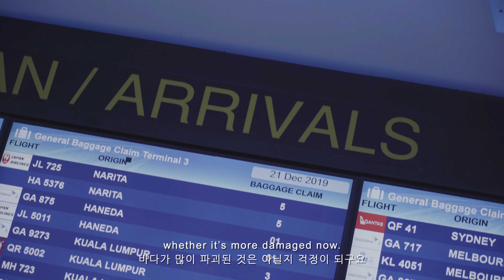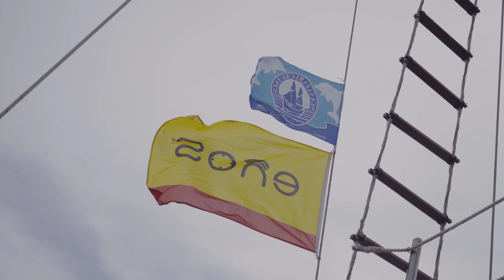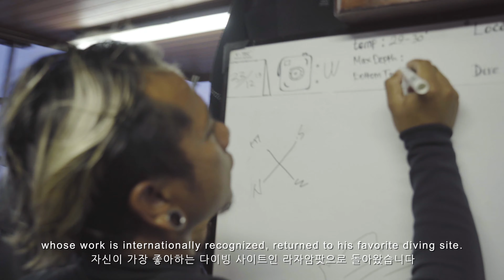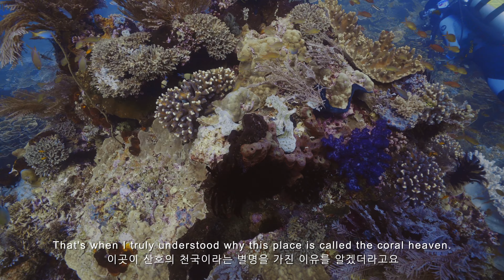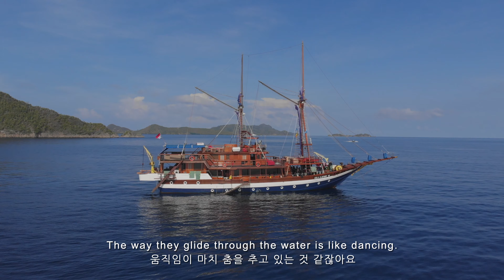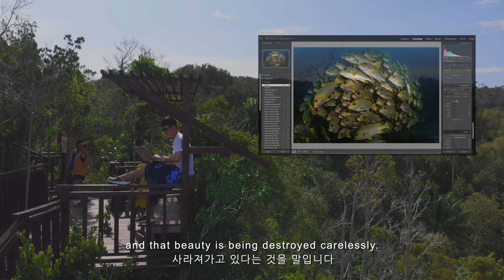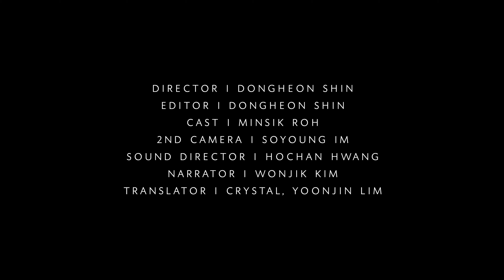[4K] 라자암팟 수중다큐멘터리 : 아름다운 산호가 가득한, 인도네시아의 푸른 바다를 가다!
세계를 돌아다니며 수중사진을 찍는 노민식 작가는 자신이 가장 좋아하는 다이빙 사이트인 라자암팟으로 돌아왔습니다. 이제 그는 처음왔을때 느꼈던 아름다움을 담아내 모두에게 전하고자 합니다.

A passionate underwater photographer Min Sik Roh, whose work is internationally recognized, returned to his favorite diving site, Raja Ampat. He now wants to share with everyone the magnificent beauty of Raja Ampat and his unforgettable experience here.

Flim by
Director - Dongheon Shin
2nd camera - Soyoung Im
Sound Director - Hochan Hwang
Narrator - Wonjik Kim
Translator - Crystal, Yoonjin Lim

This is just beginning by Adrian Disch
Amazing by Airplanes
Did you feel it by Dexter Britain
The light by CHPTRS
The earth and the sun by Steven Gutheinz
You will find me by CHPTRS
Snow by Lights Motion

Shot by
SONY A7SII / A7III
+SONY Vario-Tessar T* FE 16-35mm F4 ZA OSS
+SONY FE 24-105mm F4 G OSS
Nauticam underwater housing system

Supported by
On the Corner Dive Center & Studio (온더코너 다이브센터 & 스튜디오)

Indie Ocean Film Production (인디오션 필름 프로덕션)

Location
- Raja Ampat, Indonesia (라자암팟 제도, 인도네시아)
Sea Safari Liveaboard (시사파리 리브어보드)